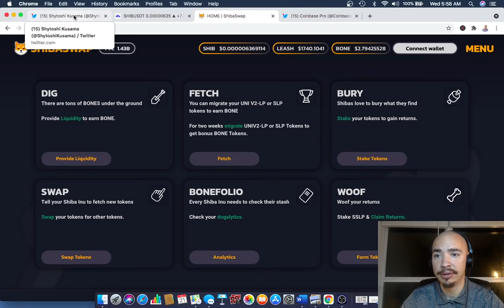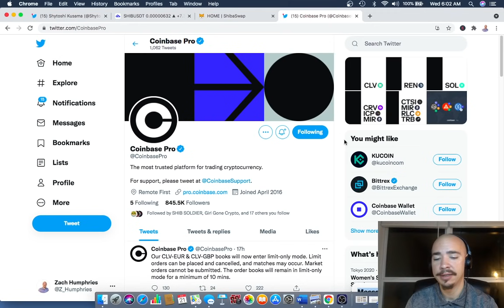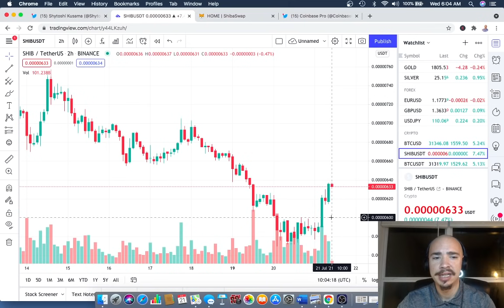SHIBA INU PARTY SET FOR 3PM EST TODAY! WHAT TO EXPECT?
SHIBA INU NEWS UPDATE! SHIBA INU PRICE PREDICTION AND LATEST NEWS ! WILL SHIB CONTINUE TO RISE? Is Shiba Inu going to continue up? Are we at the beginning of a new upward run that will take us to new highs for Shiba Inu? This will cover the latest Shiba Inu token news and a lot of Shiba coin updates. And, we will have Shiba Inu Coin prediction as well. Do you think that SHIB is a good long term coin to be into right now? I cover all Shiba Inu coin price predictions on my channel, as well! Daily Shiba Inu coin news! SHIB ARMY! $SHIB!!